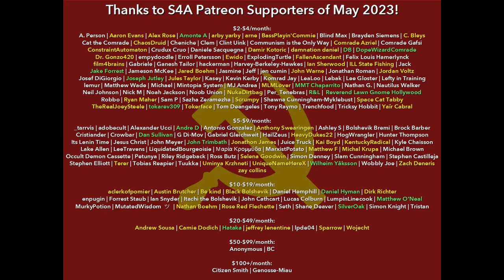"The Attitude of the Workers' Party to Religion" (1909) by Lenin. Socialist Audiobook + Discussion.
Timestamps:
0:00 S4A Intro
0:58 Audiobook
35:20 S4A Closing & Credits